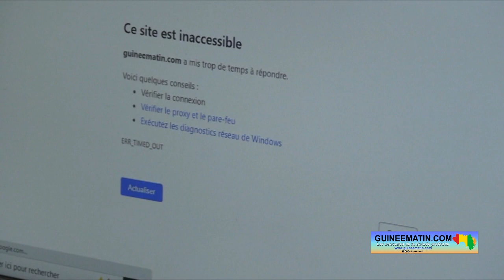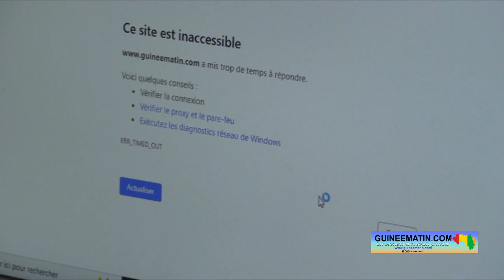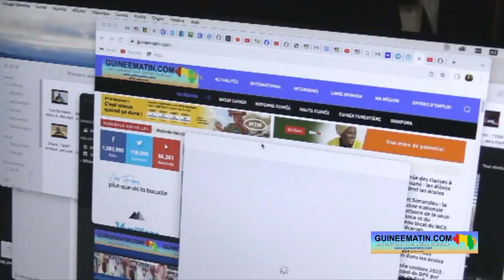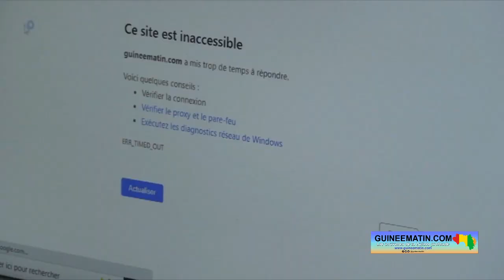Censure du site Guineematin.com en Guinée : le président de l'UGN, Dr Diao Baldé, dans nos locaux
Des acteurs de la vie nationale continuent d’apporter leur soutien au site d’informations générales Guineematin.com, victime d’une censure depuis plus de 2 mois. C’est le cas de Dr Diao Baldé, leader du parti Union pour la Guinée Nouvelle (UGN), qui a effectué une visite ce jeudi 19 octobre 2023, au siège du site à Kipé, dans la commune de Ratoma. Ce membre de l'ANAD a marqué sa solidarité avec Guineematin.com dans une conjoncture de restriction de la liberté de la presse sous la junte militaire qui a renversé Alpha Condé.

Dans son discours, Dr Diao Baldé a exprimé son regret de constater que depuis plus de deux mois, les autorités de la transition n'aident pas à la levée des restrictions imposées au site. « Depuis deux mois, la population guinéenne est privée de la bonne information qui vient directement du terrain dont les gens ont sérieusement besoin. C'est extrêmement dommage, après tout ce qui s'est passé pendant près de 10 ans, avec l'arrivée du CNRD et toutes les promesses à telle situation de restriction de liberté. Donc, c'est une violation de la Charte de la transition qu'eux-mêmes ont élaboré. La restriction des libertés individuelles et collectives, la restriction de l’accès à l'information, la Guinée a ratifié toutes les conventions qui concernent la liberté de la presse. Et c'est dommage que pour des considérations qu'on ne parvient pas jusqu'à présent à cerner qu'on arrive à bloquer le site. Quand on dit qu'aucun n'est informé, aucun ne peut dire quelles sont les raisons. C'est très dommage ! Parce que les autres sites fonctionnent. On a une structure qui est en charge des postes, des télécommunications et de l'économie numérique avec tous les démembrements, notamment l'ARPT (Autorité de régulation des postes et télécommunications). Ce n'est pas normal que le gouvernement n'arrive toujours pas à trouver les zones de blocage du site. On a un ministère de l'information et de la communication, on a une direction chargée des relations avec la presse privée, qu'on n’arrive pas trouver jusqu'à présent les raisons du blocage du site, c'est injustifiable. Donc encore une fois, nous soutenons Guineematin.com, c'est une étape difficile c'est vrai. Mais c'est la population guinéenne qui souffre de plus, ce ne sont pas seulement les travailleurs de Guineematin.com parce qu'on prive la population de la vraie information du terrain », regrette Dr Diao Baldé.

Cette visite, la première pour un leader politique, a beaucoup réjoui l'Administrateur général du site Guineematin.com, Nouhou Baldé. « Je remercie Dr. Diawo Baldé. Je dois dire d’emblée que je suis heureux de recevoir un leader politique au siège de Guineematin.Com. Je précise qu’on a reçu des responsables sociaux, on avait commencé avec Sanou Kerfalla Cissé du groupe Afrique Vision, nous avons reçu le Forum des Forces Sociales de Guinée. Recevoir un leader d’un parti politique nous réjouit à plus d’un titre. Je rappelle que depuis 2014, quand on a lancé le site, nous faisons le maximum pour couvrir les activités des partis politiques et au-delà de ce que Dr Diao Baldé disait par rapport aux couvertures à l’intérieur du pays. Nous essayons de remonter les informations de la Guinée profonde, mais nous couvrons aussi les activités des partis politiques. Au-delà, nous lisons les déclarations et les statuts des partis. Chacun de ces partis-là nous dit vouloir combattre l’arbitraire, vouloir défendre les libertés et les droits. Depuis plus de deux mois, nous sommes restreints en République de Guinée sans qu’aucune plainte ne soit déposée, sans qu’il n’y ait le moindre reproche sur le travail que nous faisons », a expliqué Nouhou Baldé.

En outre, l'Administrateur général du site Guineematin.com est revenu sur les multiples démarches infructueuses menées. « Nous avons mené toutes les démarches, malheureusement, jusqu’à présent, aucune réponse. Nous avons lancé un appel à l’endroit des médias, à l’endroit de tous nos confrères, nous avons eu l’accompagnement très tôt de l'AGUIPEL qui a déposé la plainte contre X au niveau de la Haute autorité de la communication. Nous avons eu l’accompagnement de la Haute Autorité de la Communication qui, le lendemain de la réception de cette plainte a écrit à l’ARPT »
« Les restrictions que Guineematin.com est en train de subir montrent de mauvais signes sous le règne du CNRD. Et je pense que vu le ministre porte-parole du gouvernement est pointé du doigt, il serait intéressant que le Premier ministre qui coordonne l'action gouvernementale se fasse entendre, que le CNRD qui a l'habitude de faire des communiqués puisse aussi se faire entendre sur ce cas qui secoue l'opinion publique, et pourquoi pas le Président de la transition qui a promis qu'il va changer beaucoup d'anciennes pratiques, que lui-même se fasse entendre et qu'il tape du poing sur la table afin qu'on puisse retrouver les auteurs et les commanditaires de ces restrictions que nous connaissons », a dit Bachir Sylla